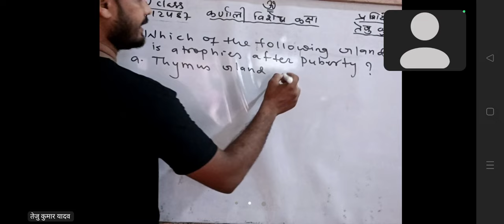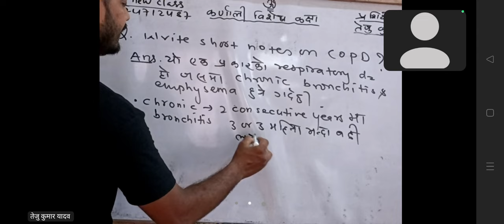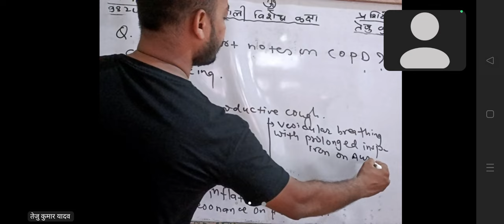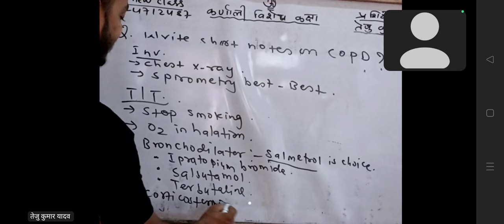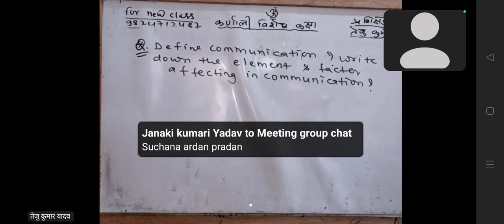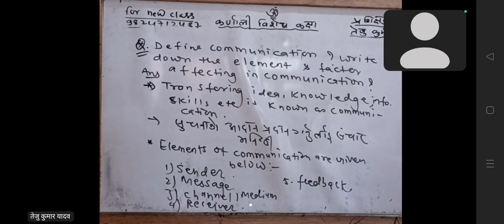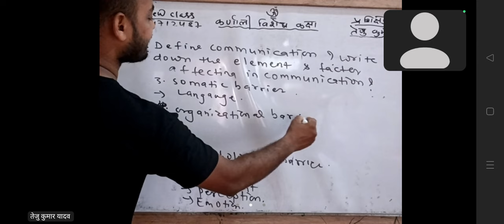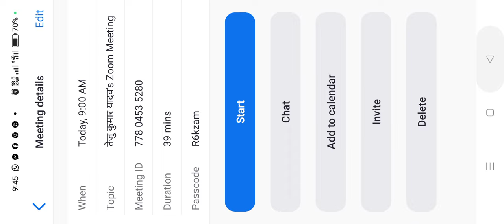कर्णाली बुस्टर कक्षा ( 2-28 Morning )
OSCC LAHAN